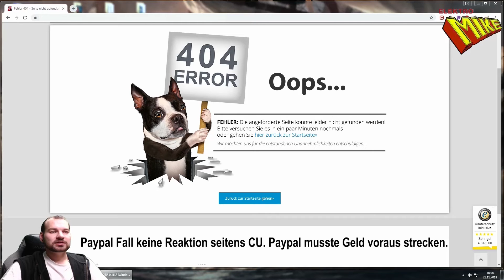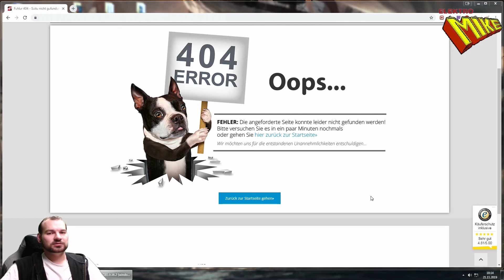So behandelt Computer Universe seine Kunden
Fakten Schwarz auf Weiss !